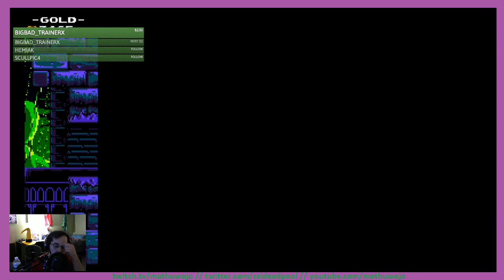Shovel Knight Part 3: Twitch Replay (7/1/17)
For showery